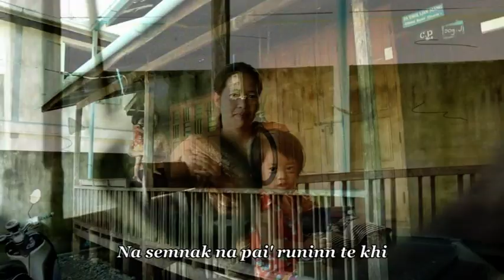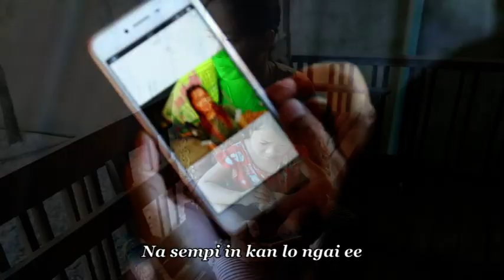Falam Hla : Tonsal Caan Ka Hngak - Mai Lal Ton Par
Falam Hla : Tonsal Caan Ka Hngak
Phuahtu : JL
Saktu : Mai Lal Ton Par